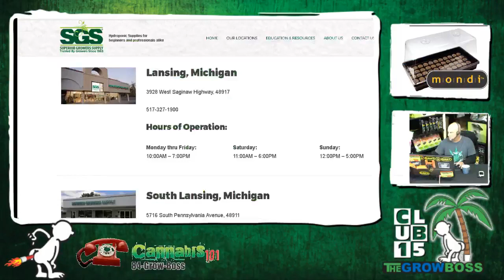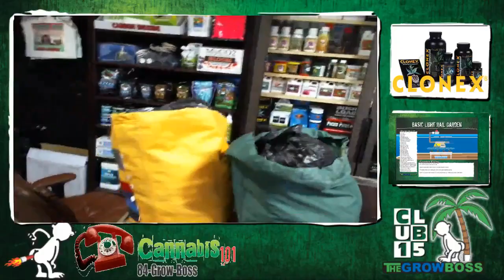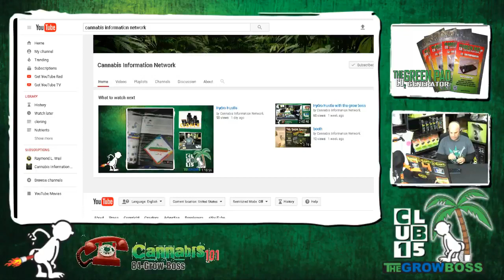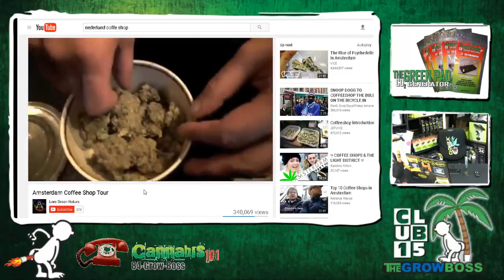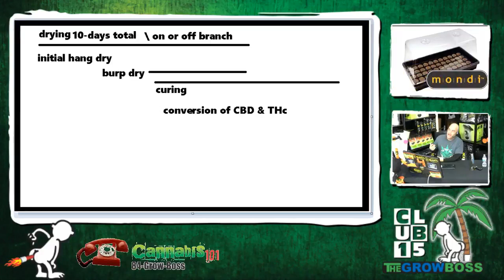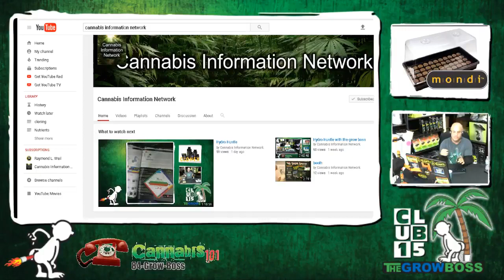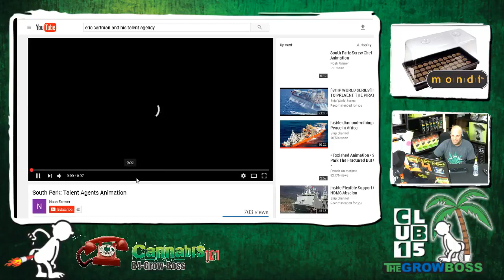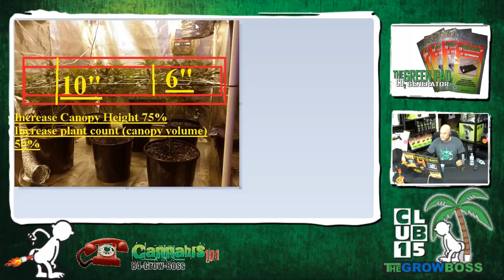Cannabis Hotline E#120